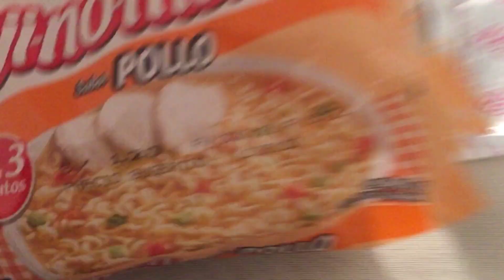Cómo hacer Sopa de Ajinomen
Curso Gratuito de 5 Maneras de Vender y Crecer en Instagram